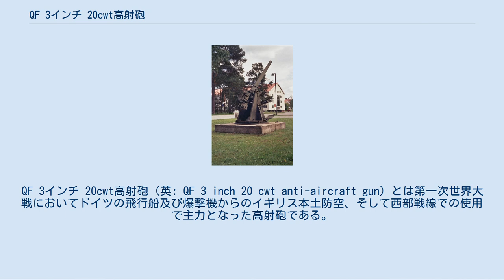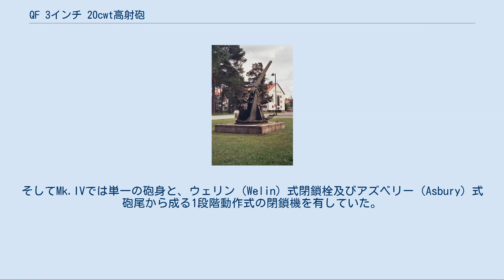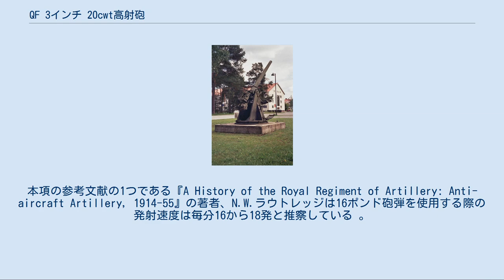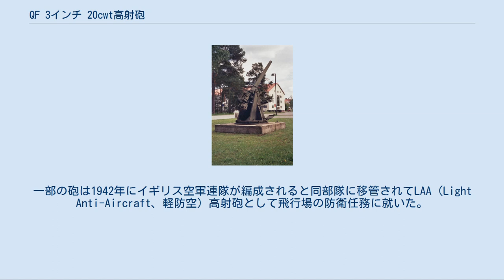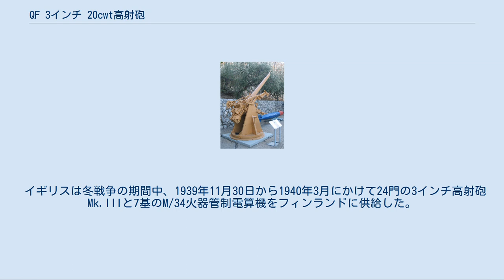QF 3インチ 20cwt高射砲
QF 3インチ 20cwt高射砲（英: QF 3 inch 20 cwt anti-aircraft gun）とは第一次世界大戦においてドイツの飛行船及び爆撃機からのイギリス本土防空、そして西部戦線での使用で主力となった高射砲である。
また本砲は第一次大戦時のイギリス海軍艦艇、そして第二次世界大戦時の潜水艦備砲としても一般的であった。
名称の｢20cwt｣とは砲身と砲尾の合計重量（1cwt = 1ハンドレッドウェイト = 112ポンド、20cwt = 2,240ポンド）に由来し、他の｢3インチ砲｣と呼称される砲と区別するためのものである。
本砲以外にも3インチ口径の高射砲が存在したにもかかわらず、第一次大戦期において｢3インチ｣といえば本砲のみを指す単語として用いられた。
それが故に多くの書き手は本砲に言及する際に｢3インチ高射砲｣の名称を用いる。
 本砲は1914年にイギリス陸軍省の指定に基づき、戦前に開発されたヴィッカース社製QF 3インチ艦砲を改修したものが原型である。
この砲（Mk.I）は半自動射撃を可能にするために垂直鎖栓式閉鎖機を導入した。
砲身及び閉鎖機は砲の発射後に反動で後退し、再び元の位置まで前進する。
本砲はこの動作により閉鎖機を開放して空薬莢を排出し、撃発機をコックして装填の準備をすることが可能である。
砲手が砲弾を再装填すると砲尾が閉鎖されて射撃する。
 初期の弾量12.5ポンド（5.7kg）・初速2,500フィート/秒 (760 m/秒) の榴散弾は砲身を過度に痛める原因となり、また飛翔時の安定性を欠いていた。
1916年に導入された弾量16ポンド（7.3kg）・初速2,000フィート/秒 (610 m/秒)の砲弾は弾道性が優れており、また榴弾を使用するのにも適していた。
 Mk.I*は異なるライフリングを有する型式である。
次のMk.IIでは半自動機構は失われることとなった。
1916年に登場したMk.IIIでは生産能力に合わせて2段階動作式の閉鎖機に戻ることとなった。
そしてMk.IVでは単一の砲身と、ウェリン（Welin）式閉鎖栓及びアズベリー（Asbury）式砲尾から成る1段階動作式の閉鎖機を有していた。
 1917年に出されたアメリカ陸軍の高射砲に関する報告書では、本砲の半自動式装填システムは高仰角時の動作の困難さゆえに停止してしまい、そしてヴィッカース型の直線引き抜き式閉鎖システムに置き換えられたと書かれている。
このため、発射速度は毎分22発から20発へと減少した。
本項の参考文献の1つである『A History of the Royal Regiment of Artillery: Anti-aircraft Artillery, 1914-55』の著者、N.W.ラウトレッジは16ポンド砲弾を使用する際の発射速度は毎分16から18発と推察している 。
これは実際に継続可能な有効発射速度を表している。
 4輪トレーラーに載せられた本砲。
左はヴィッカース製の照準算定機。
1937年にオーストラリアで撮影。
 1930年代初頭、新型の緩衝ばね付き4輪トレーラー式砲床が導入され、第一次大戦時から使用され続けていた旧式の運搬車を置き換えていった。
同時に新型の砲身が使用されるようになり、また砲の備品としてヴィッカース社製No.1照準算定機が加わった。
戦間期には新たに8つの派生型が生まれた。
1934年までにロッキング・バー式の偏差照準機はマグスリップ（Magslip）式受信ダイアルに換えられた。
これは照準算定機から入力された情報を受け取り、目標を追尾する代わりに各階層の情報を指示針に表示するものであった。
No.1照準算定機は1937年 以降、アメリカのスペリー社製M3A3高射電算機を基にしたNo.2照準算定機によって補完されることとなった。
これは速度400マイル/時 (640 km/h) ・高度25,000フィート(7,600 m)で飛行する目標を追尾することが可能であった。
これら照準算定機は共に高度諸元を受け取るが、観測具としては主にバー&ストラウド社製UB7測遠機（基線長9フィート）が用いられた。
 本砲は1938年以降、より優れた性能を有するQF 3.7インチ高射砲によって取って代わられることとなったが、第二次大戦を通じて種々の本砲が運用され続けた。
海軍では1920年代にHA(high-angle：高角)砲架に載せられたQF 4インチ ...